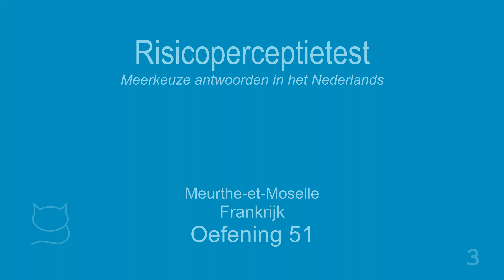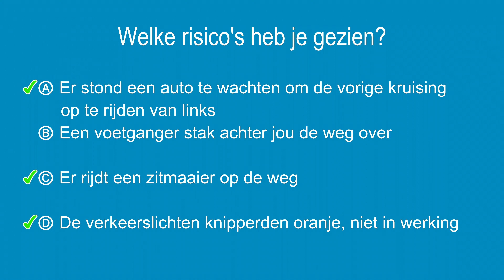Risicoperceptietest #51 - Meerkeuze antwoorden in het Nederlands